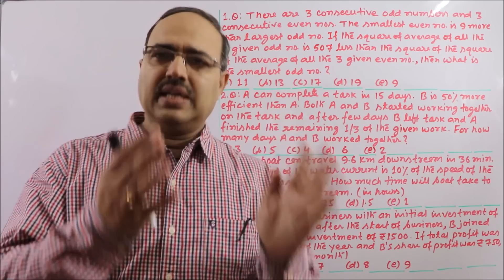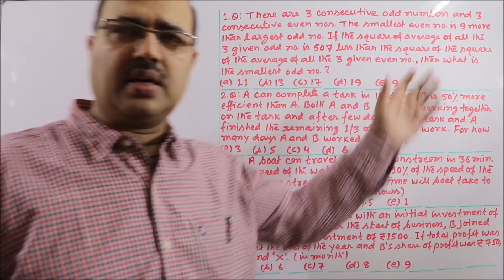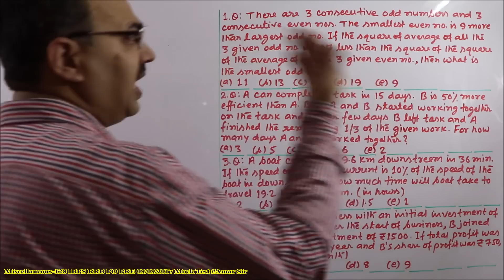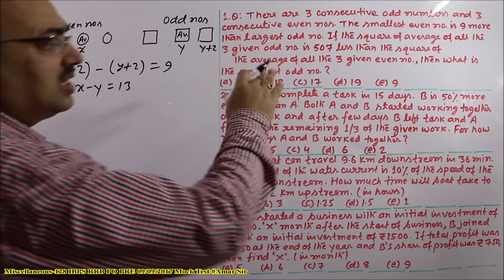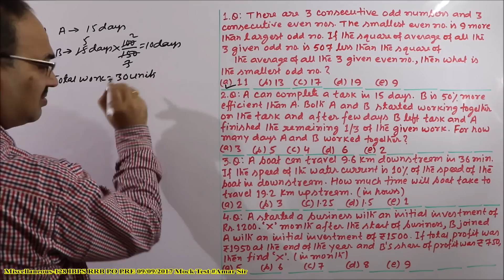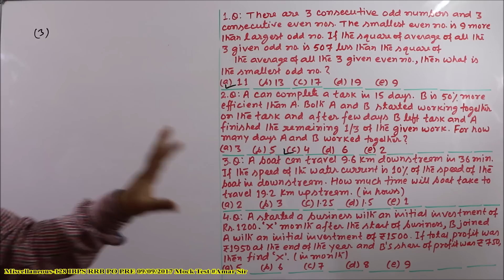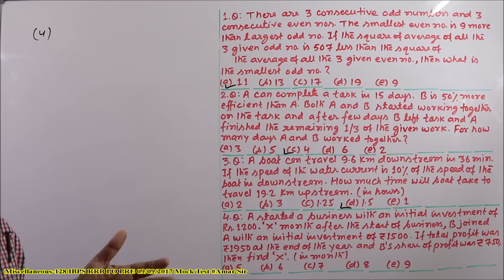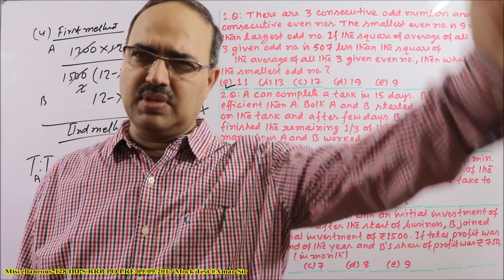Miscellaneous Questions-128 | IBPS RRB PO PRE 09-09-2017 | Memory Based | Mock Test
“Miscellaneous Questions-128” is a VIDEO EPISODE of four questions asked in the exam of IBPS RRB PO PRE, held on 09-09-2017 (Memory Based). These questions are from the chapters- Average, Time and Work, Boat and Stream, Partnership. This is a Mock Test also. You have to solve all these 4 questions in just three minutes. After the test, all the questions have been solved by unique objective method. You will get confidence from this Episode and you will do better in the upcoming exams. “Math Dikhta Hai.” All the best!

A new Plus Course by Amar Sir in the Bank PO Category is now Live!

Course Name - [NEW] Most Important Topics of Quants with 10 Practice Sessions
Total Sessions - 20 sessions
Promotional text - Introductory Price for next 24 hours only.

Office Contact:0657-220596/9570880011